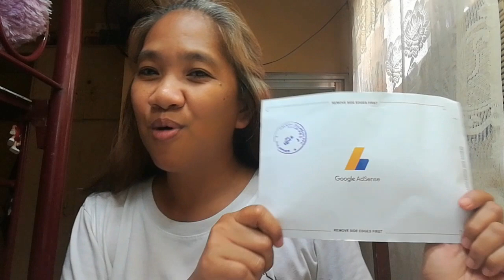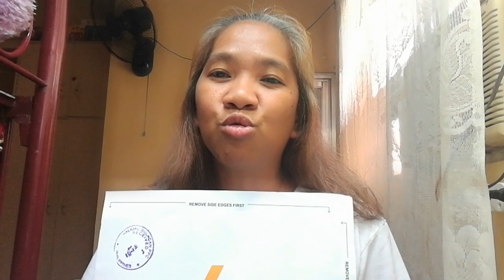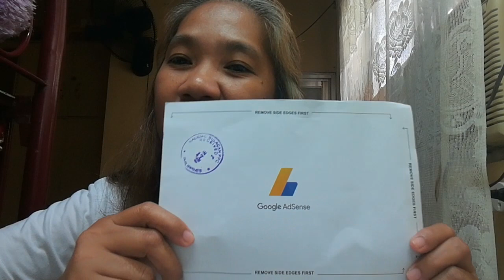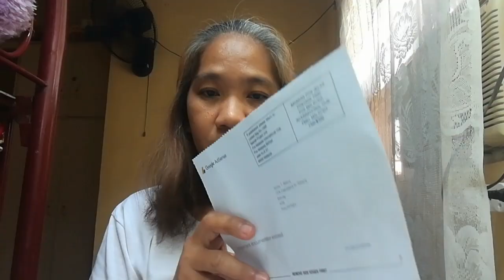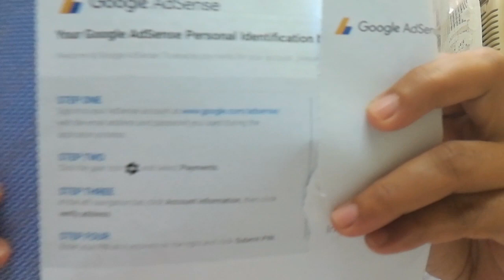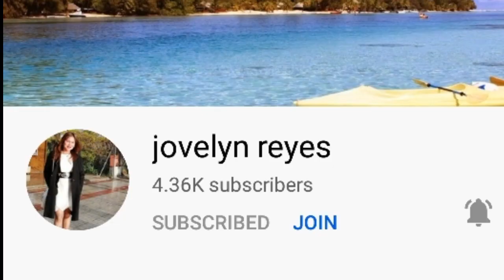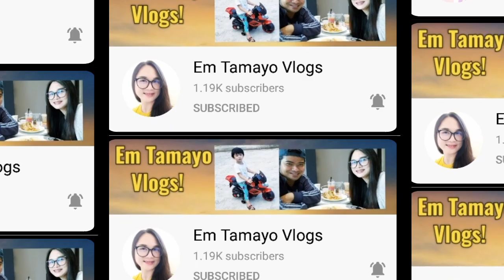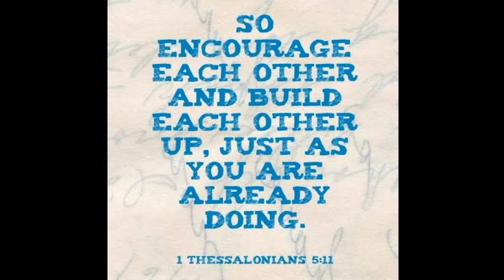PAANO KO NAKUHA ANG GOOGLE ADSENSE PIN?| SALAMAT SAINYO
Isa sa pinakahihintay ng bawat youtuber, ang Google AdSense Pin.
And finally, nakuha ko na.

One thousand subscribers and four thousand watch hours to get monetized
Ten dollars revenue threshold para makakuha ng Google AdSense Pin, na automatic na imamail sau pag nareach mo ang threshold.

Thank you to all who supports us dahil kung wala kayo hindi po aabot ang channel namin dito
Words are not enough kung gaano po kami nagpapasalamat sainyo. Hope na patuloy nyo a din kaming suportahan. God Bless everyone